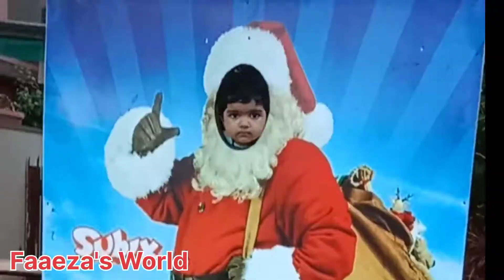Faaeza at children's park# Faaeza's World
Faaeza at children's park.playing## fun## Faaeza's world